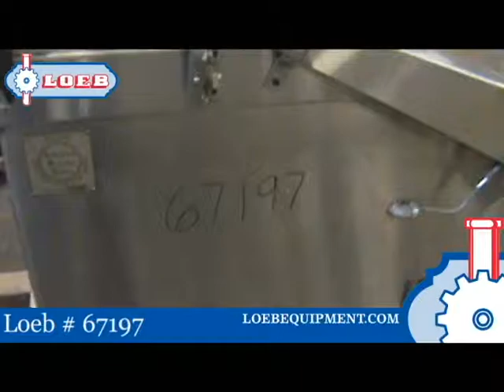Screw Capper - Anderson 6 Head Rotary Spray Pump Chuck Tightener - Loeb # 67197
Anderson 6 Head Rotary Spray Pump Chuck Tightener - Screw Capper - Induction Sealer - Loeb # 67197.